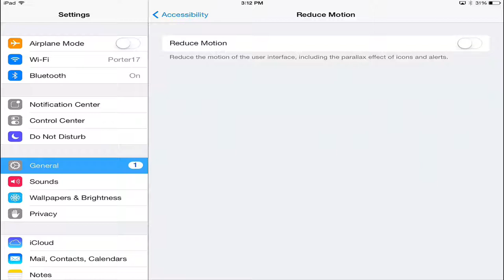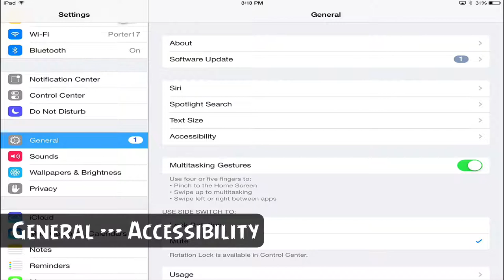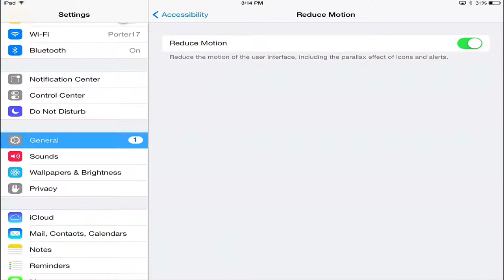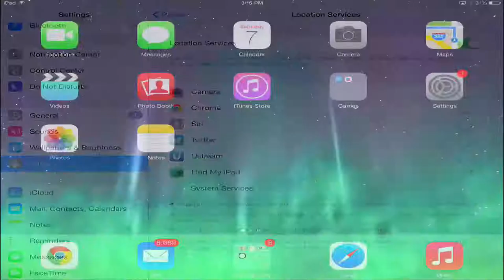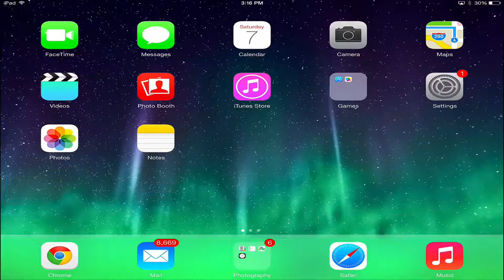iOS7 Battery Saving Tips - Tutorial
In this video tutorial I show you a few Battery Saving tips for your iOS 7 devices! I show you a few things you can do on your iOS7 device that will make your battery last longer.

dmporter74